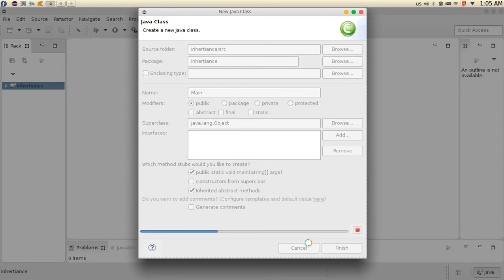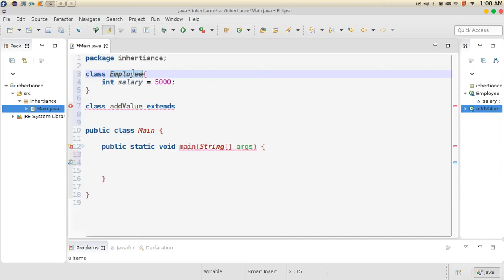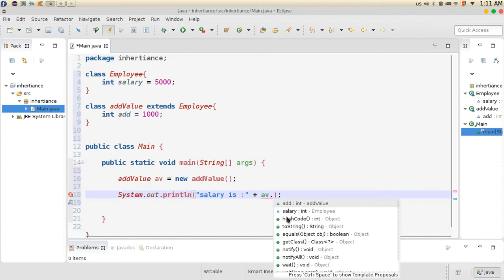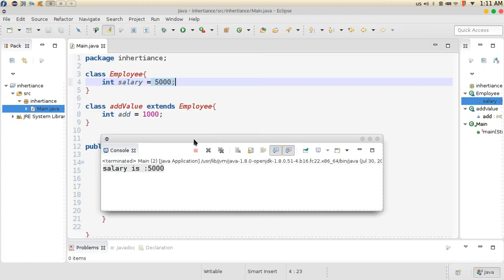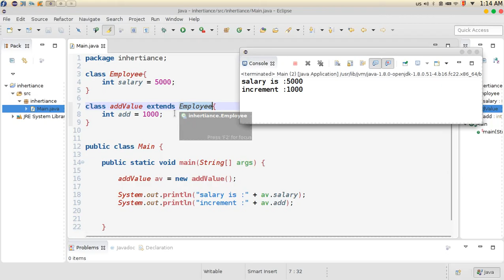109 Java Inheritance example مثال عن الوراثة جافا